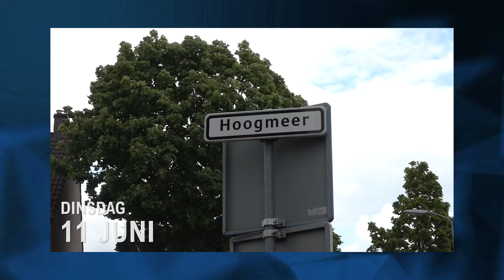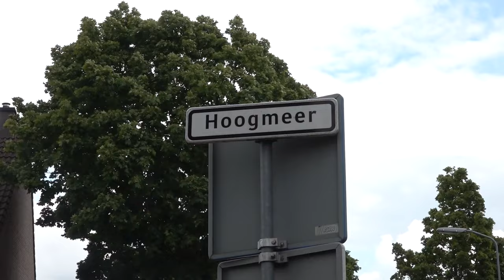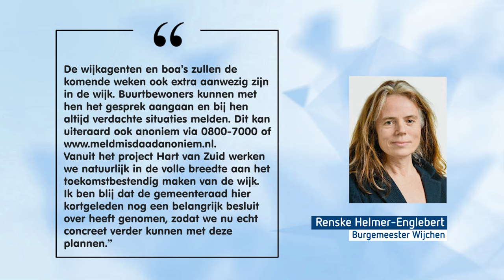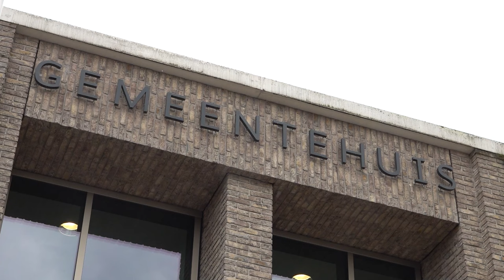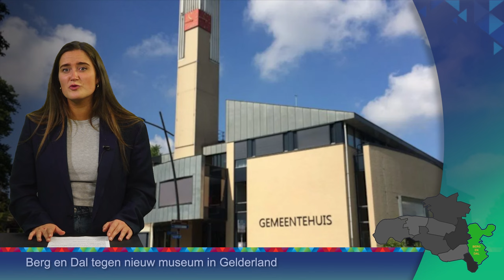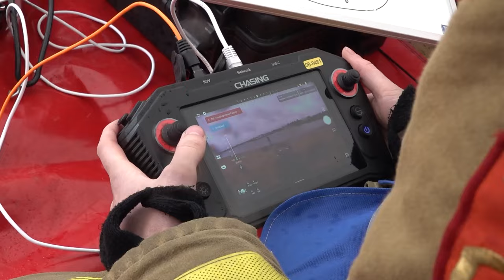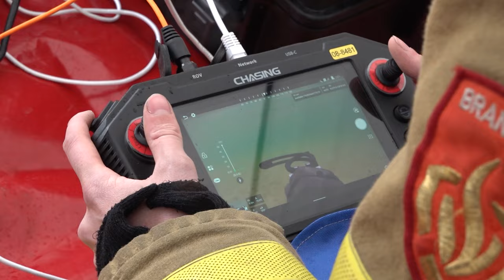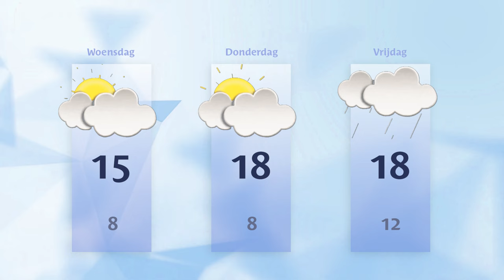Dinsdag 11 juni 2024 || RN7 REGIONIEUWS